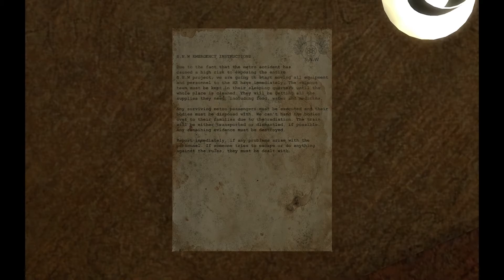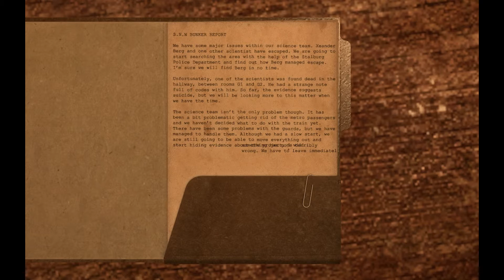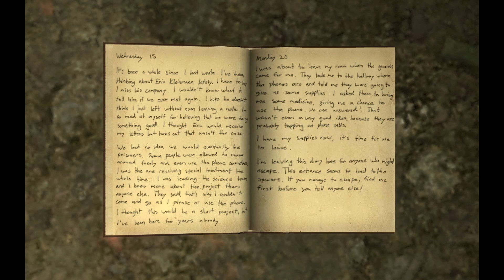Infra Lets Play [Deutsch] [HD] #056 Die verunglueckte Ubahn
INFRA ein Erkundungs und Rätselspielspiel welches seit dem 16.Januar 2016 auf Steam erhältlich ist und mir jede Menge Unterhaltung liefert.
Es fing an mit einer Besichtigung des Staudamms und plötzlich kam noch ein Stahlwerk ,ein Hochofen, ein Wasserwerk und nun
noch die Fahrt im Metro Tunnel dazu.

Infra besteht aus drei Teilen.Aktuell sind wir im zweiten Teil des Spiel.
Der dritte Teil ist noch in der Entwicklung und wird dieses Jahr veröffentlicht.

Was uns im dritten Teil erwartet kann ich nicht ansatzweise erahnen aber ich bin mächtig gespannt.

Viel Spass